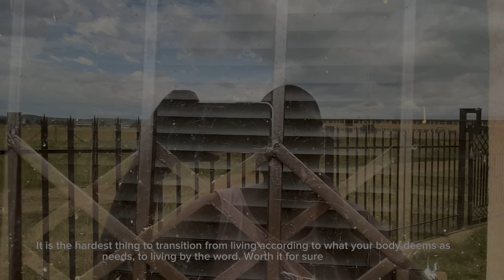Spend a weekend with me emakhaya | VLOG🤍